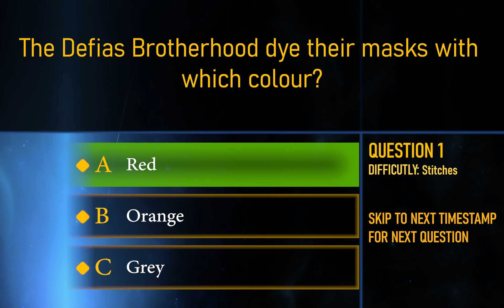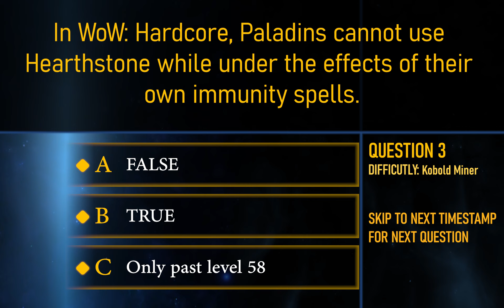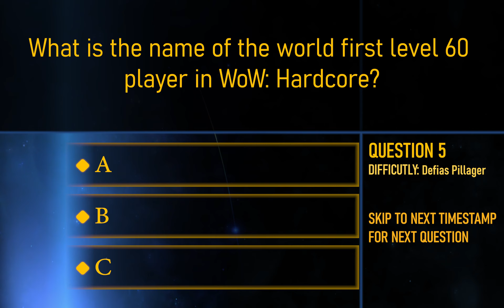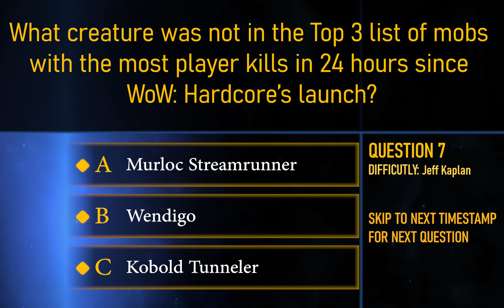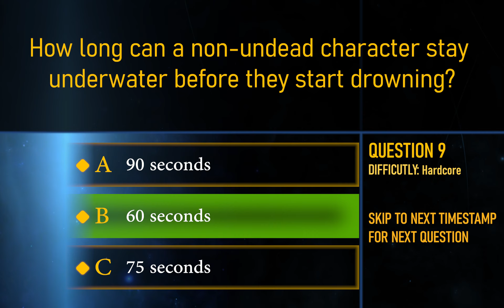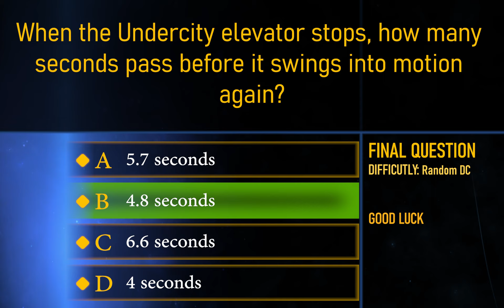Fast WoW HARDCORE Quiz (1)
0:00 Fast WoW HARDCORE Quiz 1

0:29 Question 2

0:57 Question 3

1:29 Question 4
1:58 Question 5

2:27 Question 6

2:53 Question 7
3:26 Question 8

3:56 Question 9
4:30 Question 10

5:18 Scoreboard